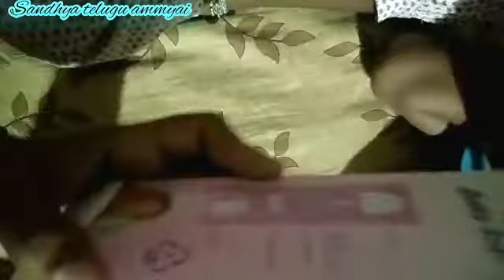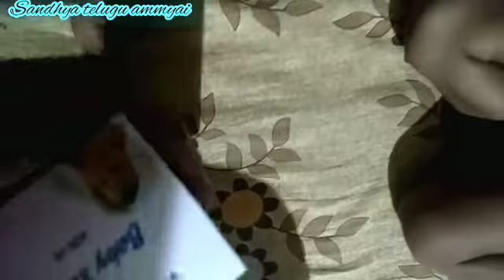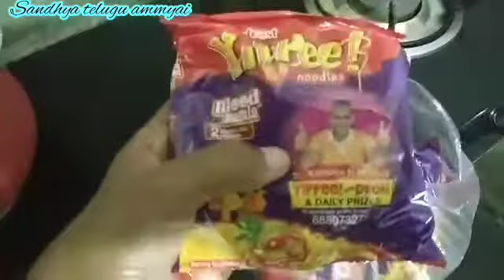Vlog/బాబోయ్ ఇక యూట్యూబ్ లో videos పెట్టను /😢😢😢😢